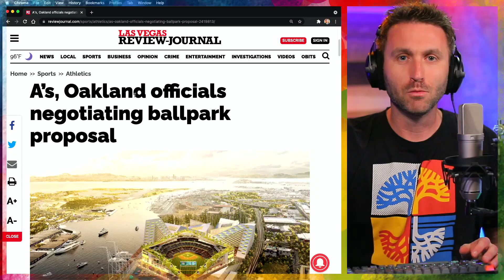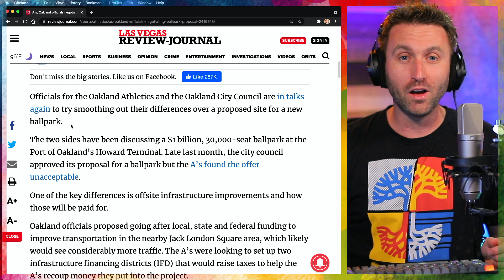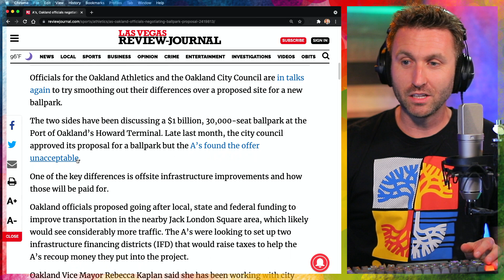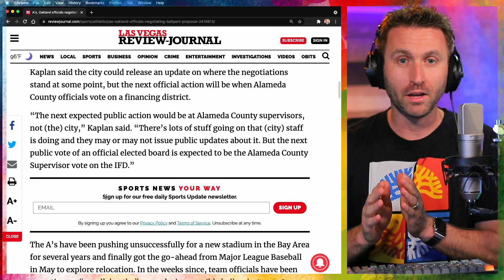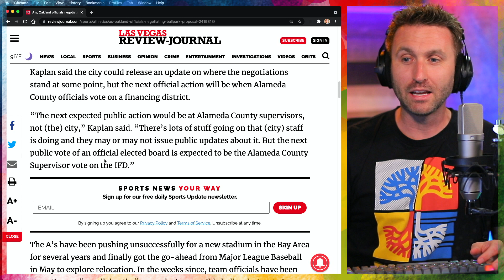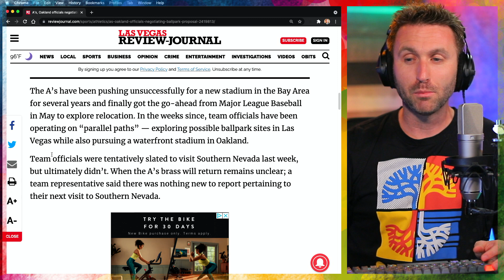No News = Good News? Howard Terminal Ballpark Update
It's been almost a month since the July 20th Oakland City Council vote on Howard Terminal, and since then, all sides have been relatively quiet with indications or official developments.